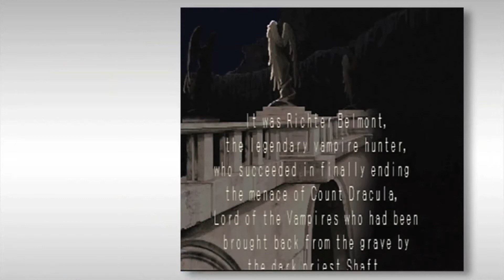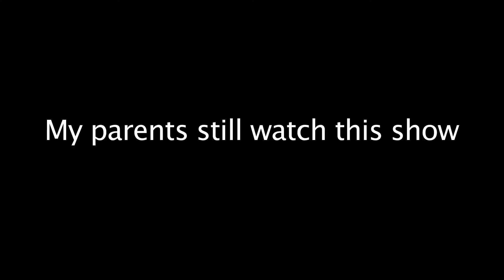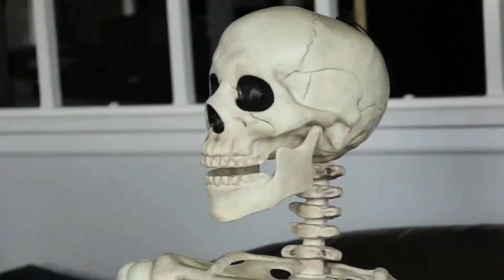Breaking Castlevania: Symphony of the Night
What's better than Castlevania Symphony of the Night? BREAKING CASTLEVANIA SYMPHONY OF THE NIGHT. (Yes, I talk about it near the end of the video, I promises). While Symphony of the Night was amazing in its own right, glitching Symphony of the Night was a whole new avenue of fun.

Even though Castlevania 2 exists, Symphony of the Night  was why the term "Metroidvania" was coined. HISTORY SON.

Written, Produced, and Edited by: Dave Klein
Camera, Lighting: Mat Newman

3rd Party Music:
9:55​ - Ipanema Daydream - Kevin MacLeod (incompetech)
18:15​ - Jaunty Gumption - Kevin MacLeod (incompetech)